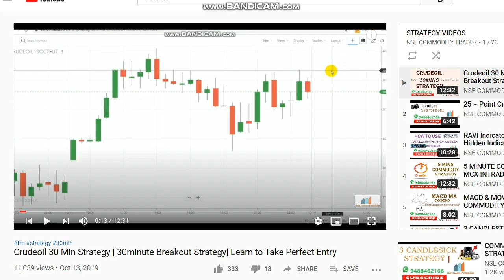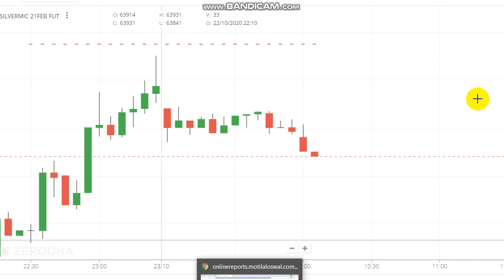SILVER Intraday Trading | Silver Trading Strategy | Silver 150 Lot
To Open Trading Account Click the Link -  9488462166

Crudeoil Levels,
Share market,
Stock market,